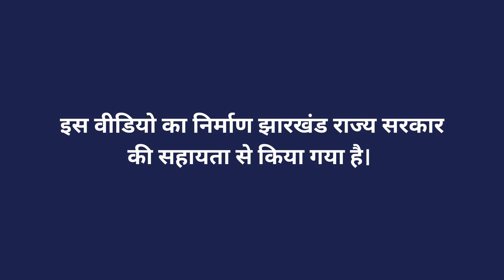अरहर की रोपाई